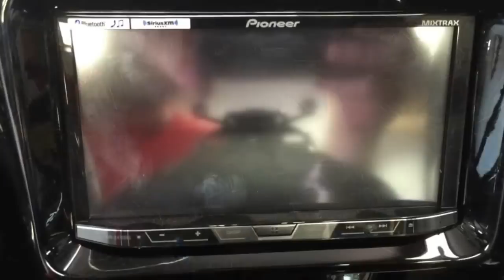Garage Bagger Stereo - Bagger Audio Specialists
We strive to bring some of the baddest Audio builds to Baggers across the US. From the shop to our DIY kits we only use top of the line products that we have proven over and over again create the ultimate sound experience on your Bagger!!